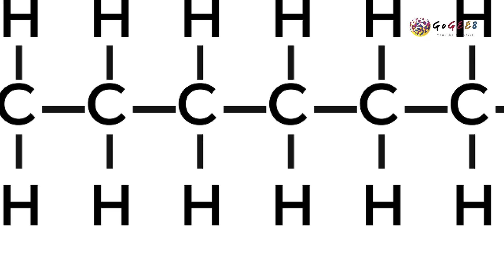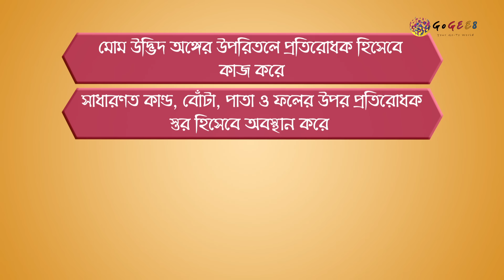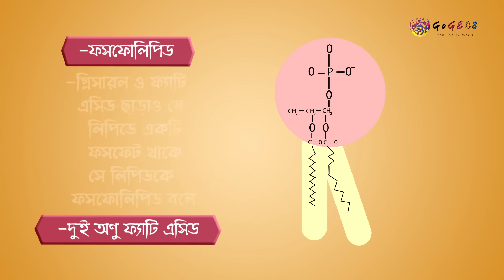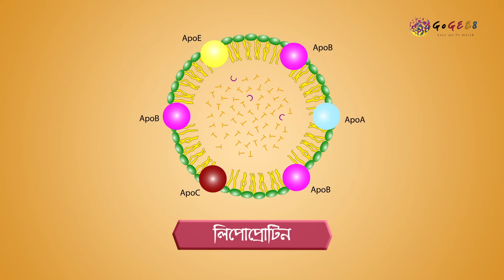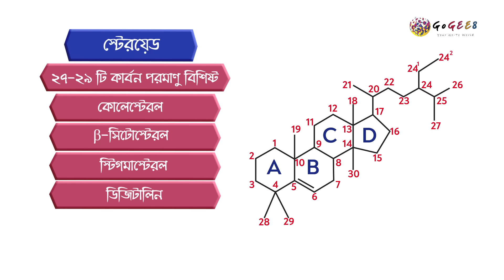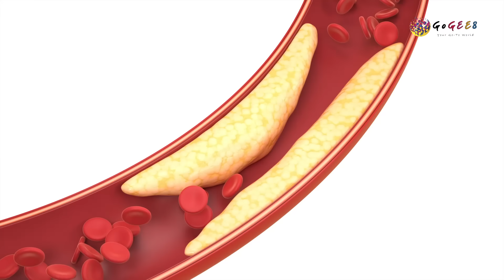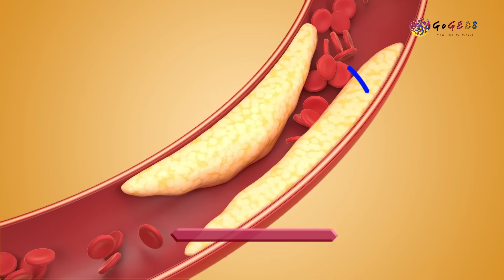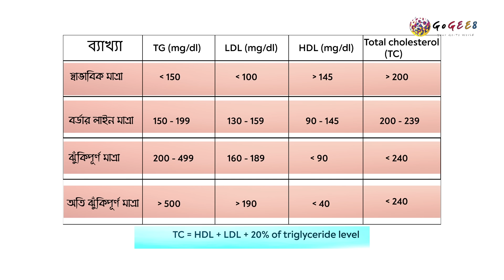একাদশ-দ্বাদশ শ্রেণী (এইচএসসি) - জীববিজ্ঞান ১ম - ৩. কোষ রসায়ন (এপিসোড ৯)। GoGEE8 স্কুলবাড়ি